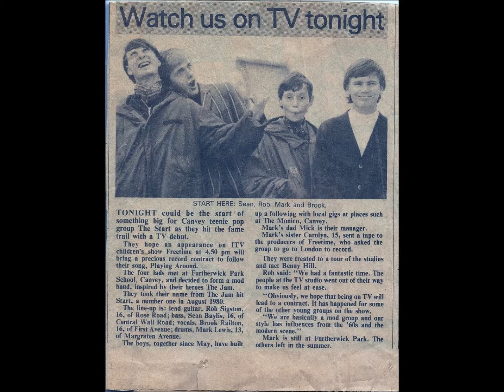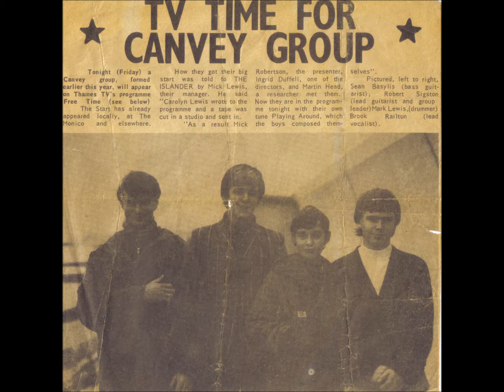THE START MOVIE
Canvey based band who performed their song "PLAYING AROUND" on Thames TV in 1984
Brook Railton -Vocals, Rob Sigston- Lead Guitar,Sean Baylis -Bass Guitar and Mark Lewis - Drums. This Video also includes their Moody Track called "WATER"